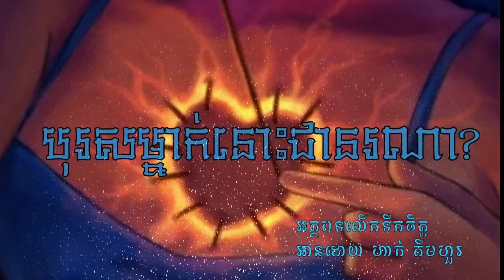បុរសម្នាក់នោះជានរណា || អត្ថបទលើកទឹកចិត្ត || Encourage Article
ស្នេហាធ្វើឱ្យអ្នកព្រមគ្រប់យ៉ាង។ ខណៈដែលអ្នកកំពុងគេងកើយទ្រូងរបស់បុរសដែលអ្នកស្រលាញ់។ មានក្តីសុខណាស់មែនទេនៅពេលស្តាប់សម្លេងបេះដូងលោត? បេះដូងនោះប្រាប់ថាស្រលាញ់អ្នកមែនទេ? មានគិតទេថាចង្វាក់បេះដូងនោះប្រាប់អ្នកថាអ្នកកំពុងចាញ់បោកគេហើយ?
Maybe he is too good, that the reason why you can give him everything. Think! if he is too good, he may not take everything from you, persuade you to give him what he needs..
Credit to:
Article by: អ្នកនិពន្ធរតនា
Ready by:  ហាក់ គីមហួរ